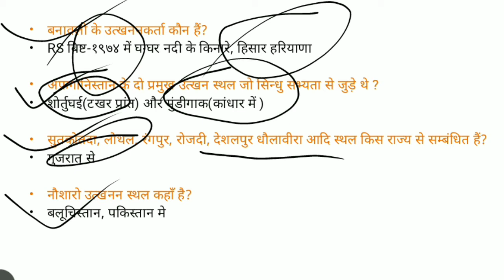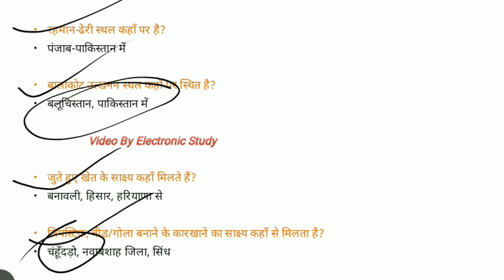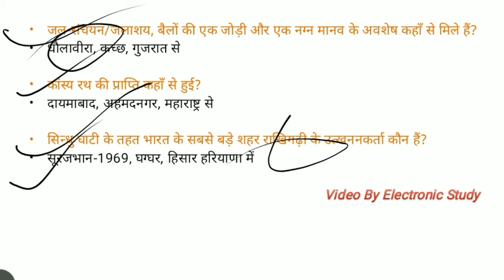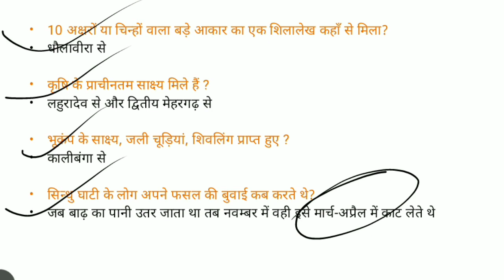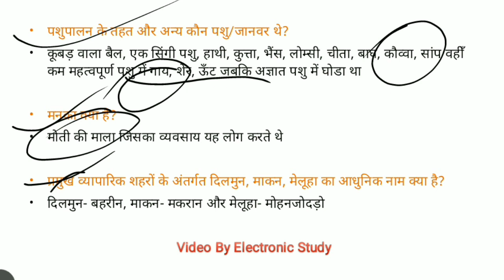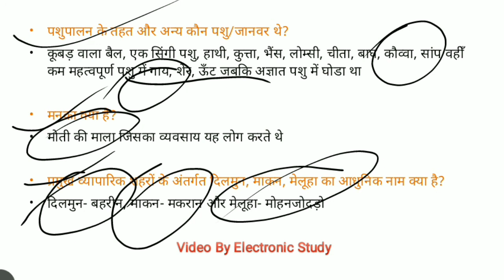हड़प्पा सभ्यता से सम्बंधित महत्वपूर्ण प्रश्न : भाग - 2 :SSC, PCS, UPSC, Others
प्रिय मित्रों,
       आज अपने इस विडियो में हम हड़प्पा सभ्यता या सिन्धु सभ्यता(Indus Valley Civilization) के प्रमुख स्थल और उनसे सम्बंधित नदियों के बारे में विस्तार से बात करेंगे जोकि कई प्रतियोगी परीक्षाओं में बहुतायत बार पूछे गए हैं
हड़प्पा सभ्यता के प्रमुख स्थल और उनसे सम्बंधित नदियाँ : भाग - 1

भिन्न(Fraction), प्रकार(Types) एवं गणितीय संक्रियाएँ यहाँ से देखें -

संस्कृत प्रश्न पत्र यहाँ से देखें -

UPTET प्रश्न-पत्र यहाँ से देखें -

शिक्षण और अधिगम के भाग १ के लिए यहाँ से देखें -

एक नजर गणित के हल प्रश्न पत्र पर-
BTC/DELED 2016 First Sem Maths Q Paper Solved in Hindi | Part-2|

TET सिलेबस यहाँ से देखें -